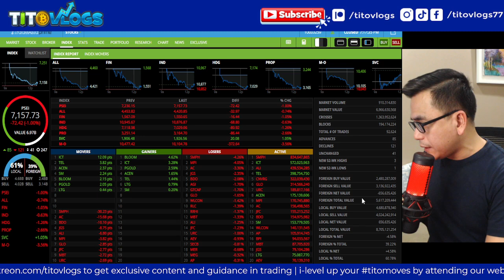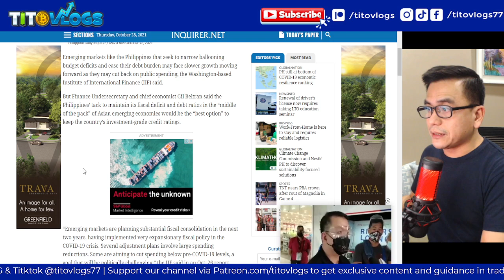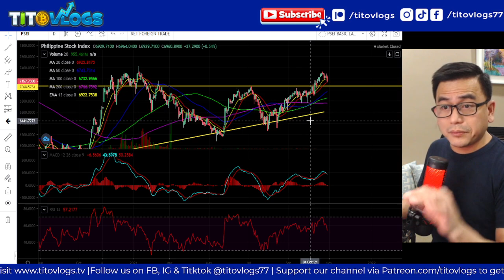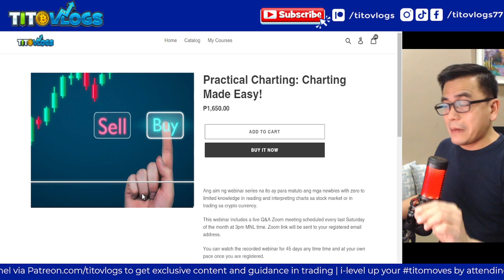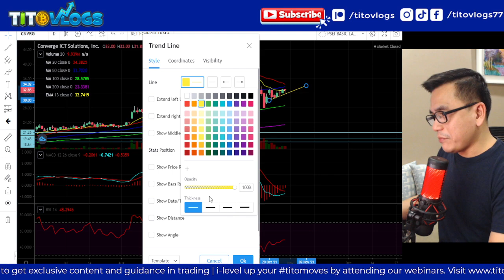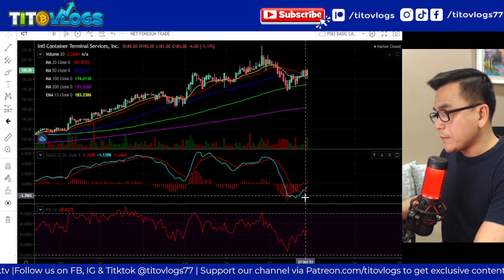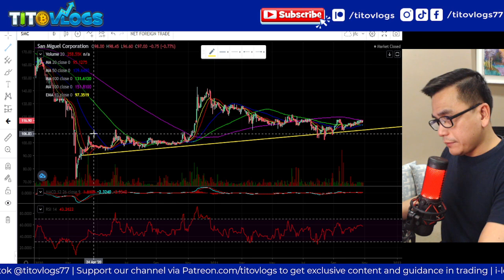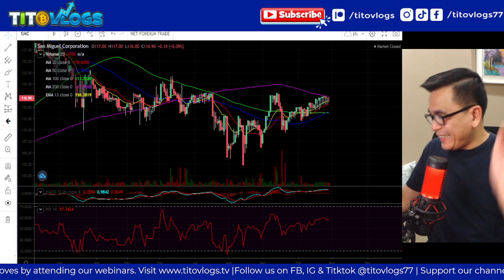SMC is due for break-out | Stock Market Summary Oct 28 | ACEN | CNVRG | ICT | JFC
PRACTICAL CHARTING WEBINAR (24x7 video access)

TitoVlogs Stock Market Summary is a daily wrap up of the latest news affecting the stock market and a review of the top trending stocks of the day.

Catch TitoVlogs daily with the rest of the tambays every Monday - Friday at 9:30am to 10:30am in this channel. Watch as TitoVlogs banter with the tambays to get a flavor of the latest news and updates on the PSE.

To those who are new to the stock market, you  may check this video on stock trading to jump start your investment journey.

Want to watch previous episodes of the Philippine Stock Market Opening Bell Live?